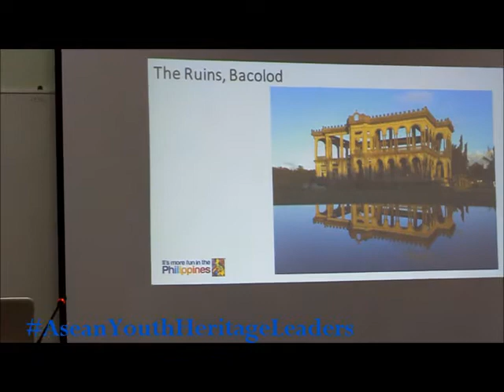The Philippines : Asean Youth Heritage Leaders Pitch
What will you gonna do if you have 2 minutes to promote your country?

This video show us what Philippines Heritage Leaders to promote their country.